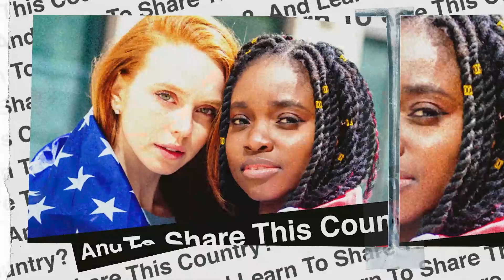Does Victimhood Stop Blacks From Getting Past Racism? Response to Glenn Loury & John McWhorter, Pt 2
Thank you for tuning into Healing Race. In this video, Andre and Todd continue discussing Glenn Loury and John McWhorter’s video about the Harriet Tubman statue that was awarded to a white artist. Can a white artist create monuments to the black experience in a way that is authentic and impactful?

And are Black Americans who say “no” to that question just too attached to a victimhood narrative, as McWhorter suggests they are? Todd starts the video by asking Andre how he would feel about a white artist winning this kind of commission if it was evaluated in a race-blind way by a group that included ample black judges. Let’s get to that conversation now. Enjoy…